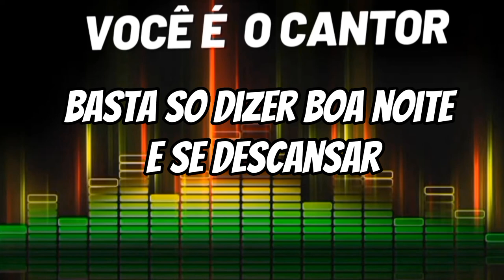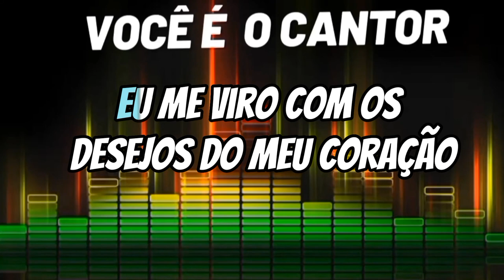FELIPE & FALCÃO - VAI POR AI (PLAYBACK ORIGINAL COM 2⁰VÓZ) 1991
Composição: Fátima Leão / Zezé Di Camargo

Álbum: Felipe  &  Falcão    VOL.4   (1991)
Gravadora: Chantecler